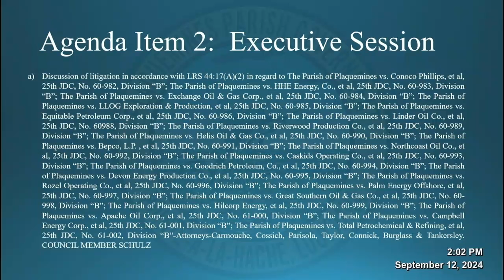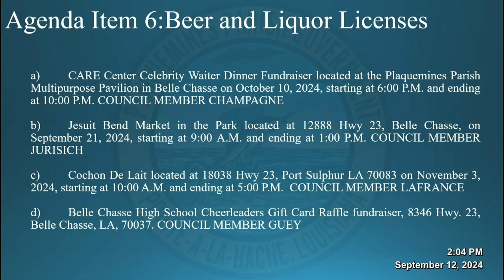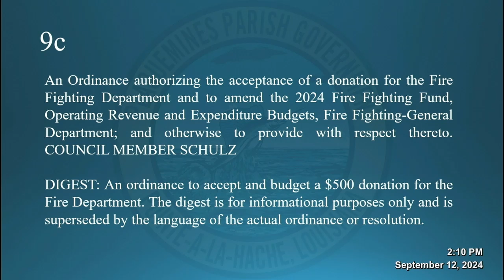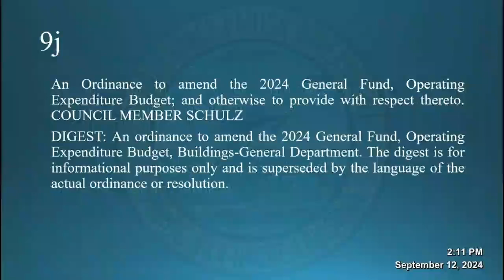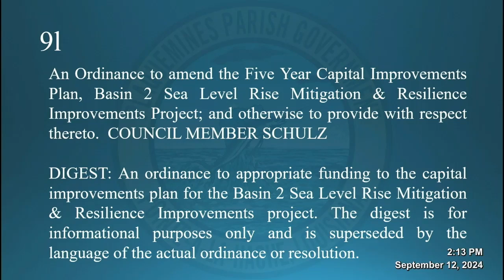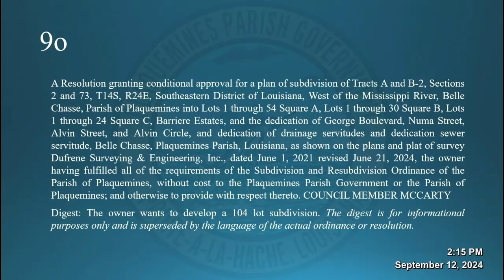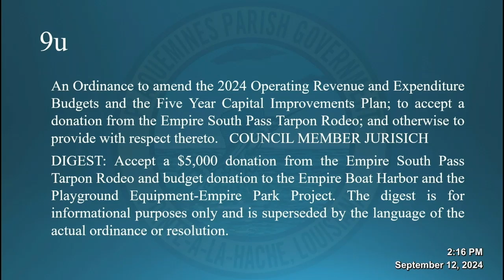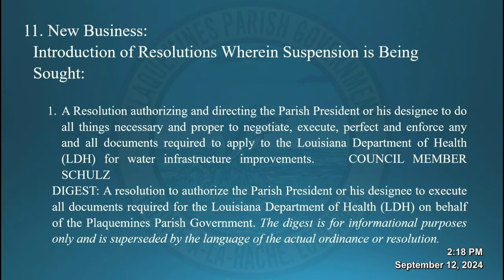September 12, 2024 Council Meeting